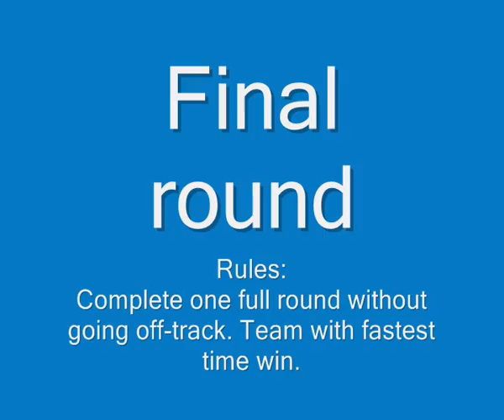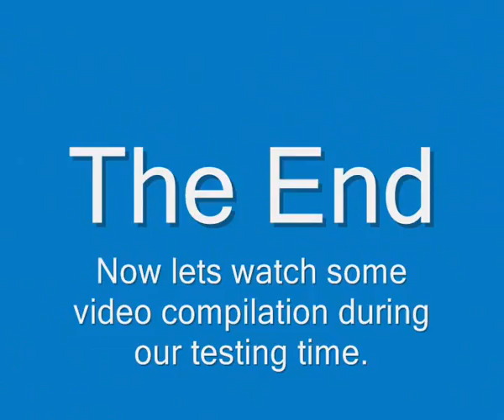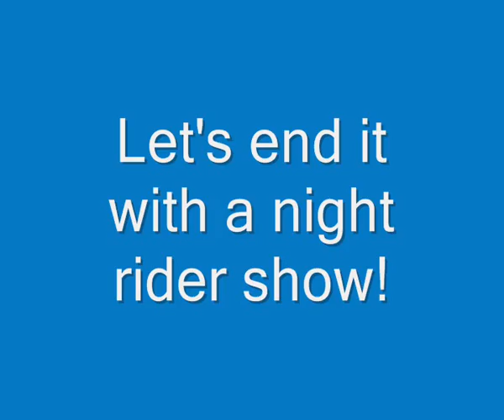Freescale Cup 2013 Malaysia (Team Mach 8 performance) 20 July 2013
Performance of team Mach 8 from Monash University in the Freescale Cup 2013 held in Multimedia University, Cyberjaya, Malaysia on 20th July 2013.

Team member:
1) Wong Chin Yung
2) Selva
3) Tay Wei Keat